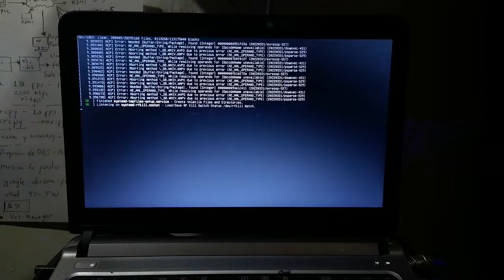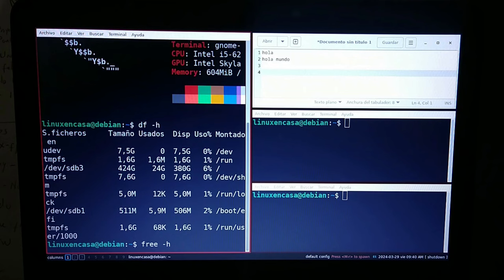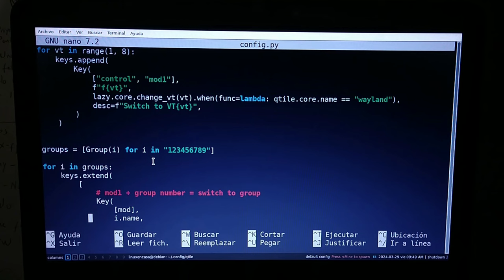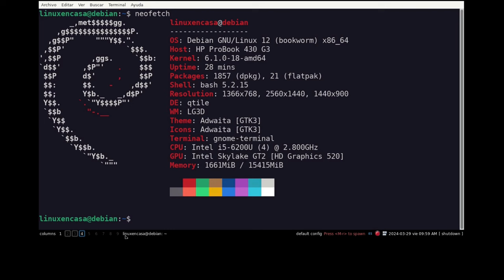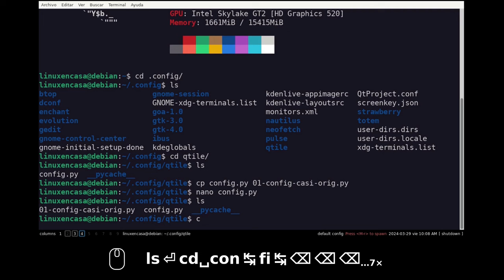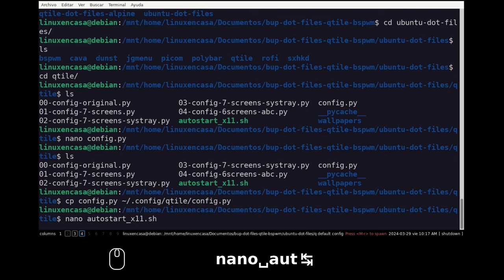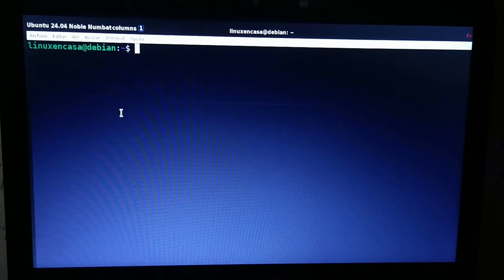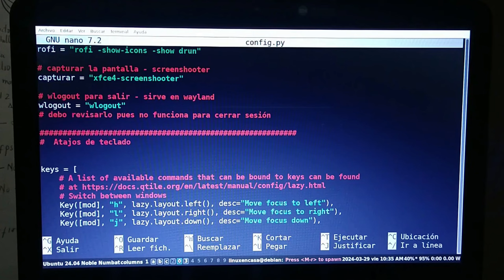Cómo Usar y Personalizar Qtile Window Manager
Qtile es un Gestor de Ventanas de tipo Mosaico o Tiling Window Manager que está escrito en Python.  En este video se explican los atajos que trae por defecto, el archivo de configuración y se hace una Personalización con Rofi, feh, arandr y fake screens.
Previamente se hizo un video con la Instalación de Qtile en Linux Debian 12 Bookworm que se puede ver en:

00:00  Intro - Debian 12 - Bookworm
04:52  Qtile for Dummies
26:40  Agregar una barra a la pantalla externa
36:50  Personalización de Qtile
49:45  Primer Reinicio
52:00  ARandR
53:55  Segundo Reinicio